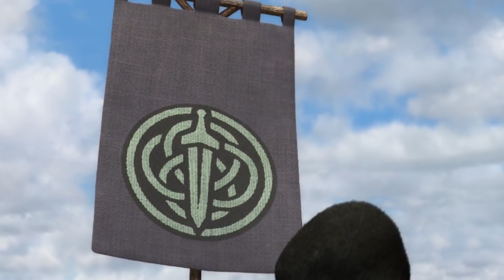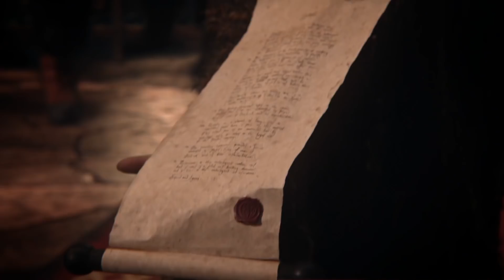This Is What Happened To Merida After Happily Ever After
Ah, Princess Merida. So strong, so independent, so brave. This feisty redhead is one of Disney’s most beloved characters. We loved watching her stand up for herself, her freedom and love. While we still think her baby brothers were way cuter as bears, we’re glad she got all of that sorted out too. The movie “Brave” is a new classic Scottish fairytale. We know how the movie ended but have you ever wondered what happened next? Of course, you have! Who wouldn’t want to keep up with their favorite characters? There’s been so much buzz about this Scottish princess because she didn’t need her perfect prince. She’d rather spend her time with Angus and her bow. Most Disney princess movies end in a big, lavish wedding. Merida just isn’t that kind of girl. Can you see Merida ever settling down?

MORE FROM TheThings